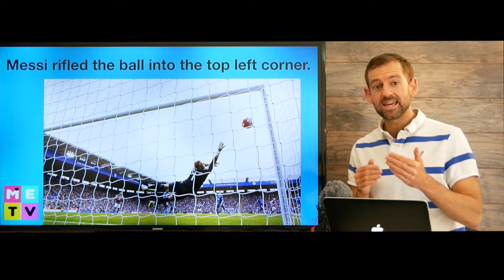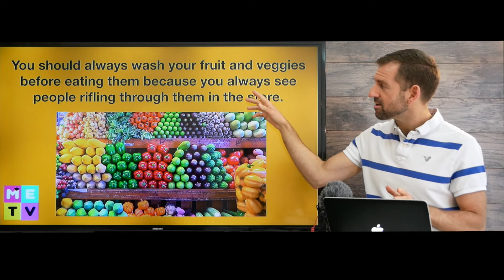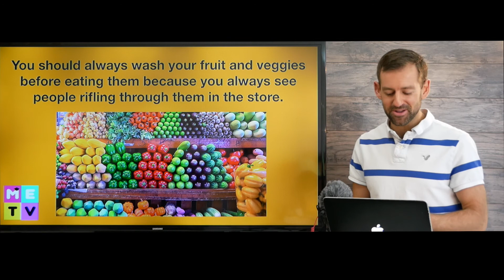Advanced English Vocabulary | To Rifle 🤔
In this advanced English vocabulary lesson, you will learn the verb "rifle". This word is probably not in any English textbook, but I want to teach you real life English and how to speak like a native English speaker. You probably know "rifle" as a noun...but I want you to try to use it in your next English conversation! I'll teach you two meanings for this verb and give you some good examples!

You can always find my YouTube homepage at:
Youtube.com/madenglishtv